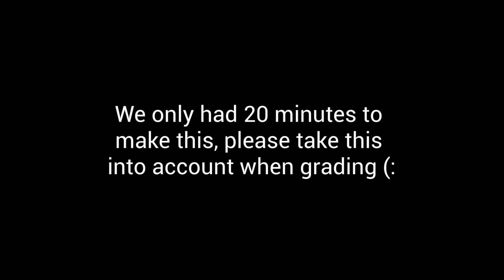A video I made in 8th grade science that I was given 20 mins to do